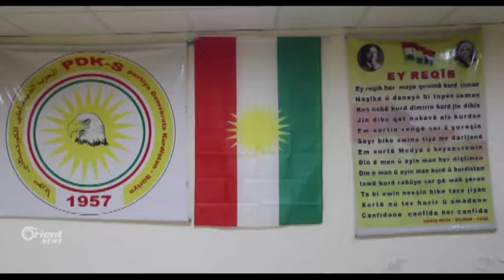ENKSê civînên xwe bo çûna Cinêvê bê encam bidawî dike